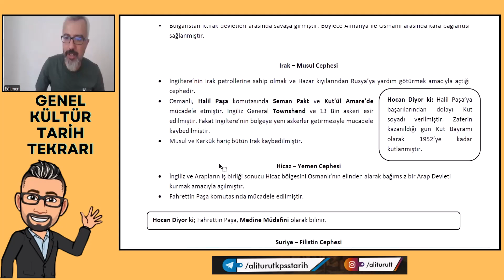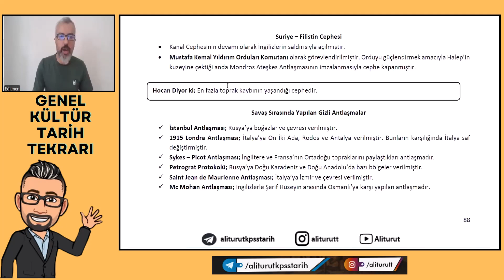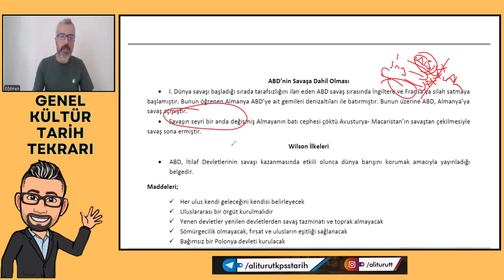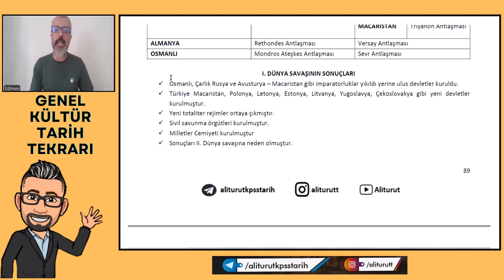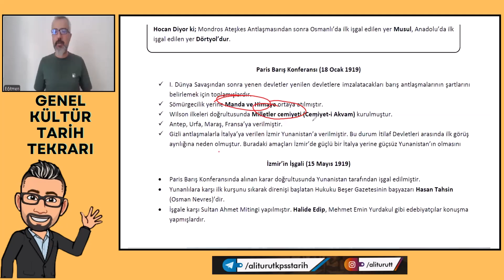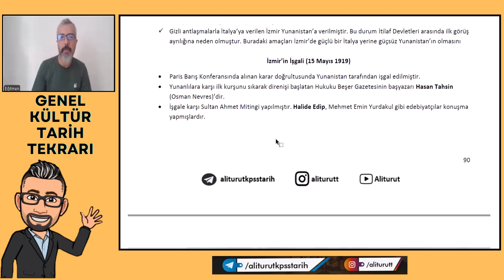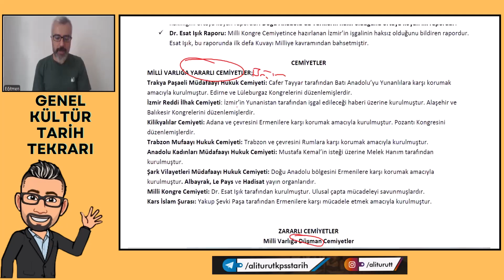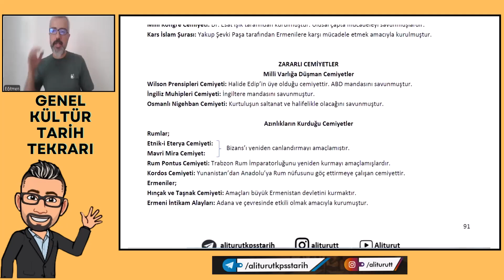Ali TÜRÜT - Tarih Genel Tekrar - 19